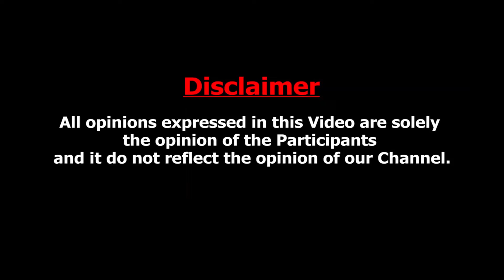சேவல் இல்லாமல் கோழி முட்டை போடும் ரகசியம் உடைத்த பண்ணைஉரிமையாளர் CS Prakash | Namakkal Poultry farm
C.S.Prakash - Director
Chellam Poultry Farm Pvt Ltd,
Namakkal